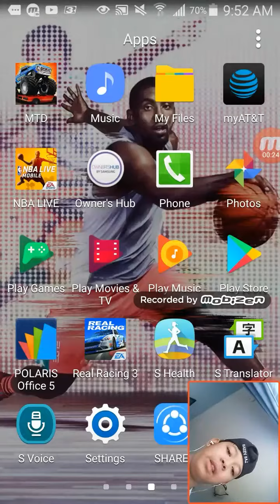EPISODE 3:NBA LIVE MOBILE GAMING😅🏀... Variety of pack openings 15 packs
Sorry for not posting last night I slept 😪
GO dowload NBA LIVE MOBILE in the appstore NOW!!